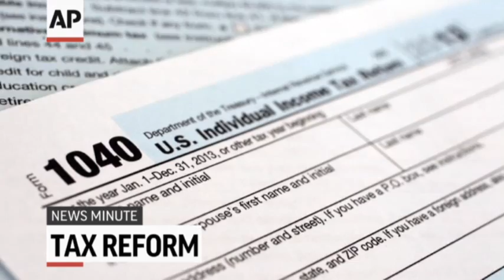Newsminute February 25th A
Here's the latest news for Tuesday, February 25th: Republican tax plan; Ukraine prepares for elections; Pistorius trial; Cleveland kidnapping survivors honored.